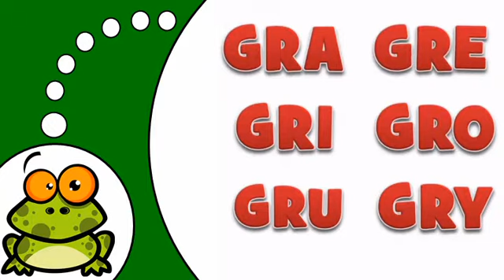Mag aral ng Pranses # Le Son Gr